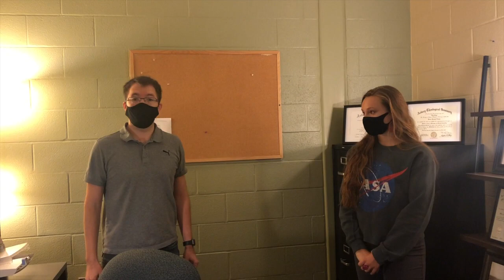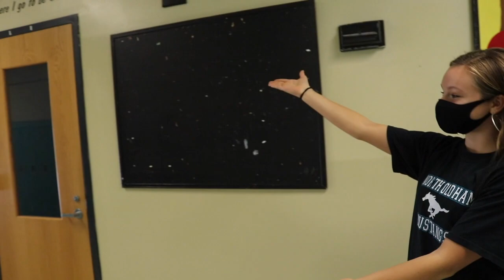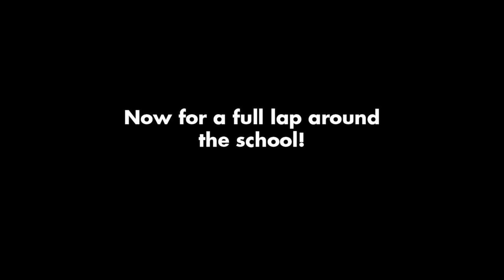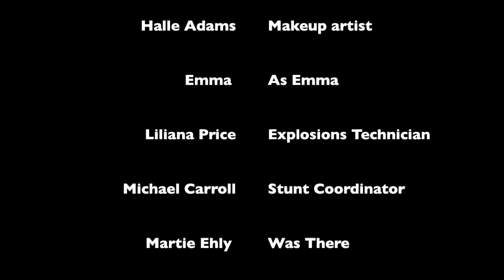CAST - A North Oldham Tour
This video is about CAST